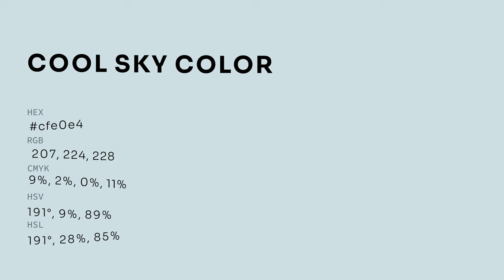Cool Sky color cfe0e4 hex color - Green color - Warm color cfe0e4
What color is Cool Sky ? cfe0e4 hex color - Green color - Warm color cfe0e4

Hex cfe0e4 Color Code is also known as Cool Sky color.

Hex cfe0e4 Color code in RGB color code model is created after adding 81.18% red color, 87.84% green color and 89.41% blue color.
Hex cfe0e4 Color code in CMYK color (process color) code model is generated after subtraction of 9% cyan, 1% magenta, 0% yellow and 10% black.